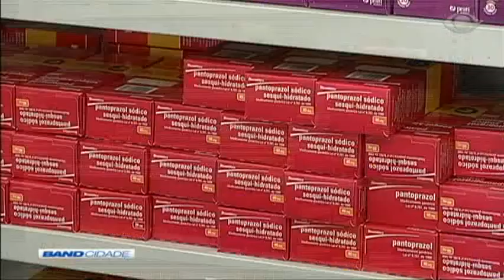Band Cidade 1ª Edição 20/11/2018 Bloco 2